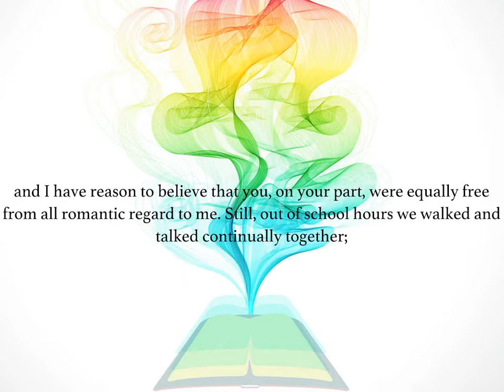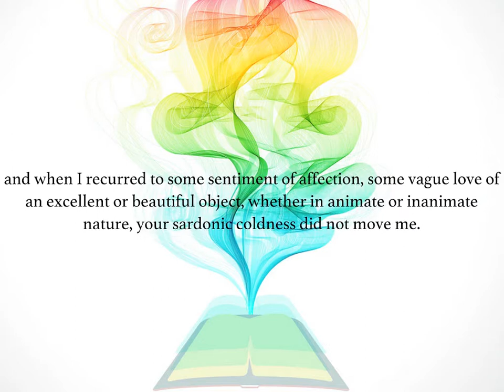Charlotte Brontë - The Professor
There you go! The very first page of this wonderful book :)